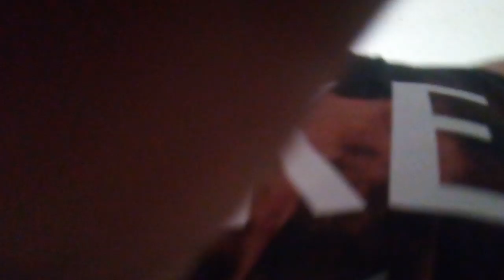Crazy day spring break!!!!